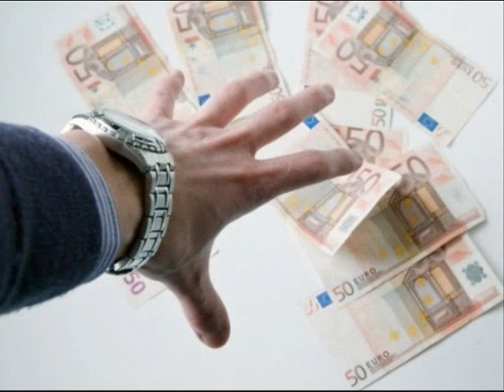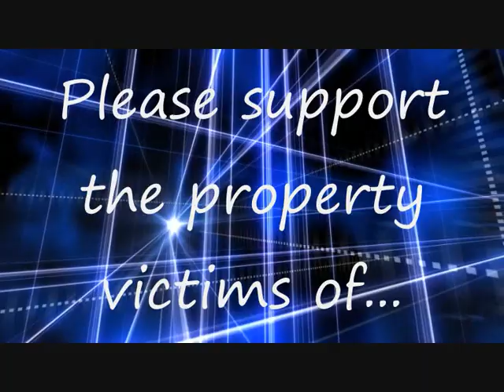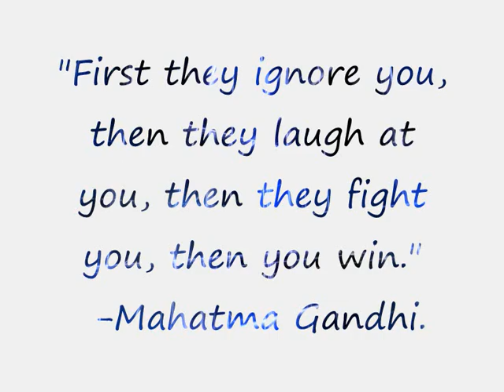Alpha Panareti Victims [Everything Counts] Nov 2012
This is dedicated to the many hundreds of victims of mis-selling of properties in the Republic of Cyprus -many of them by UK based agents.